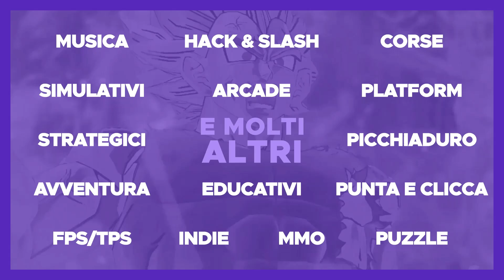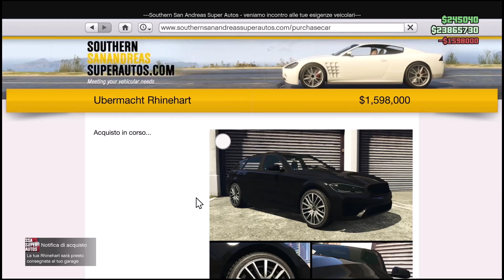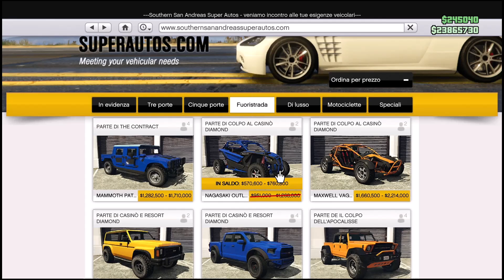AGGIORNAMENTO DI HALLOWEEN PARTE 1 TUTTI I CONTENUTI GTA 5 ONLINE ITA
VEICOLI PODIO 0:00
SCONTI VEICOLI 1:49
SCONTI BUSINESS 2:40
SOLDI ED RP DOPPI 2:59
PROVE A TEMPO 3:26
NUOVA CACCIA AL TESORO HALLOWEEN 3:35